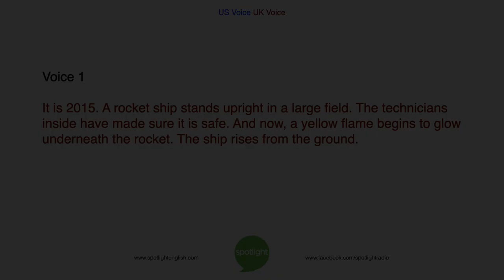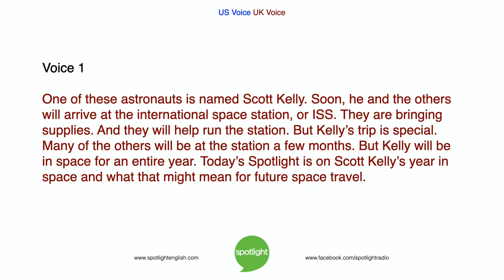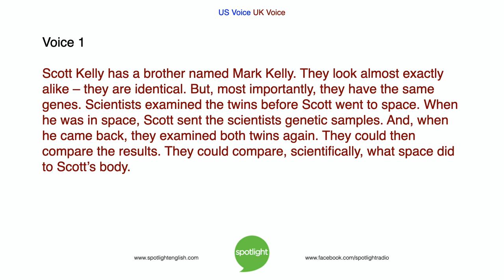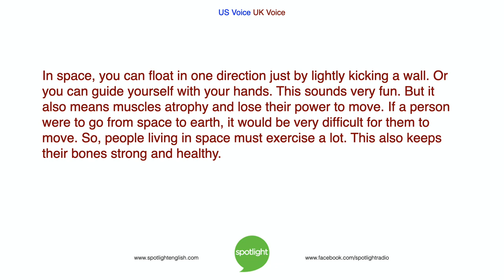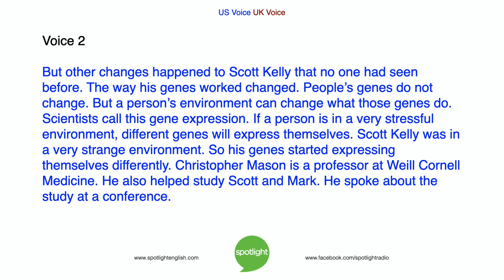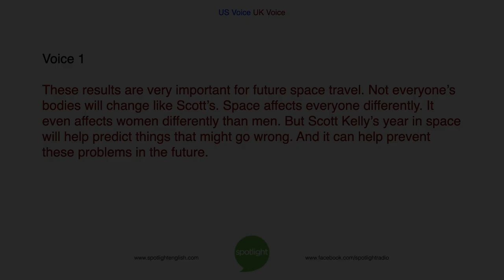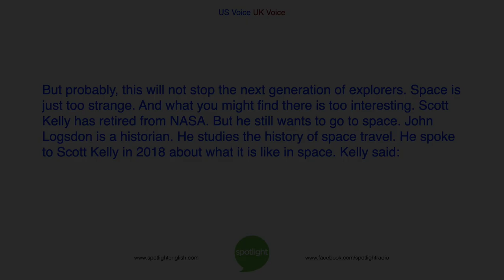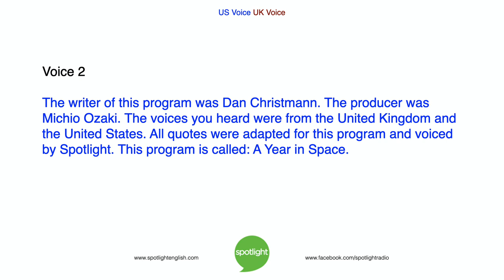A Year in Space | ADVANCED | practice English with Spotlight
Can a pair of identical twins help people travel to space? Bruce Gulland and Liz Waid tell about an interesting study that shows the effect of space travel on people.